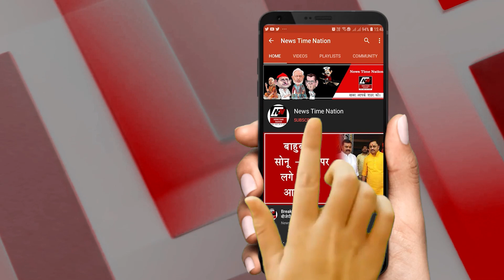अमेठी में डायल 112 हुई धक्का पलेट! | News Time Nation